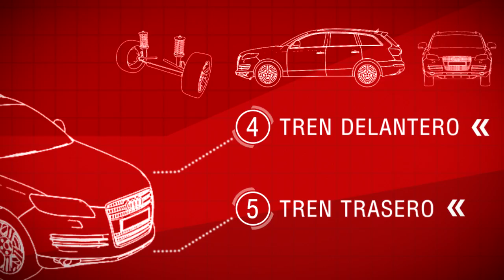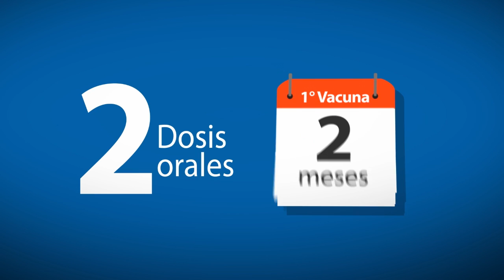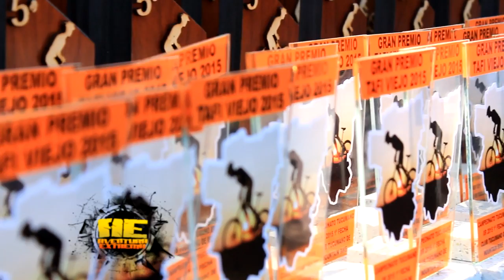Aventura Extrema HD XR en Tafí Viejo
Aventura Extrema HD  T7 C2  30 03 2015

1º Fecha del Campeonato Tucumano de Cross Rural